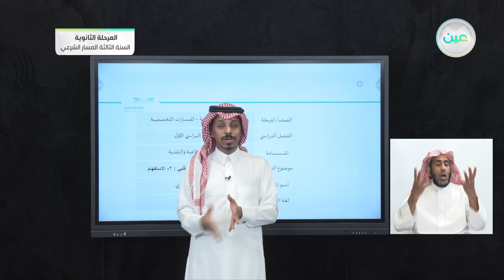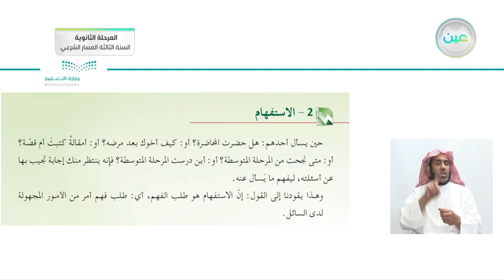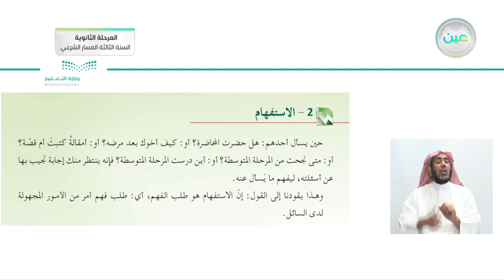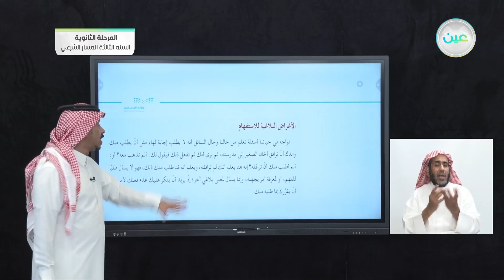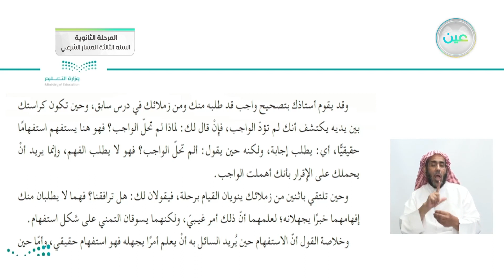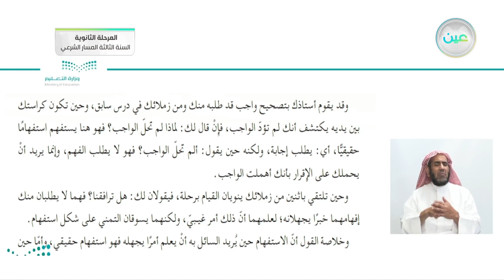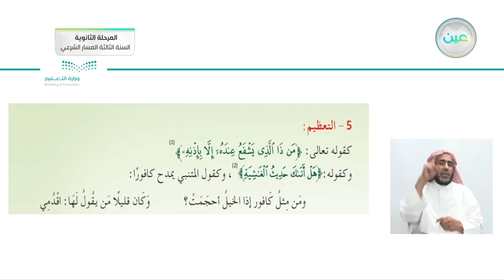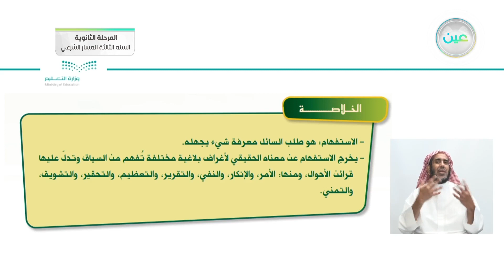خامسا : من مباحث الإنشاء الطلبي : 2-الاستفهام - الدراسات البلاغية والنقدية - المرحلة الثانوية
الحصة الخامسة - الأربعاء - الأسبوع الثالث - المرحلة الثانوية – السنة الثالثة المسار الشرعي